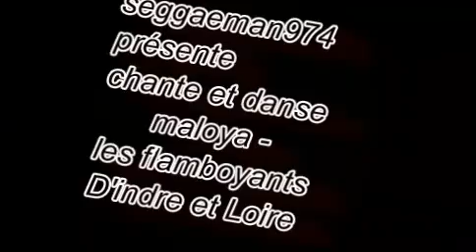chante et danse maloya - Les flamboyants D'indre et Loire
in ti souvenir maloggae ensanm lo group  " les flamboyants D'indre et Loire " et son santèr Franco Périanayagom avek lo tite chante et danse maloya